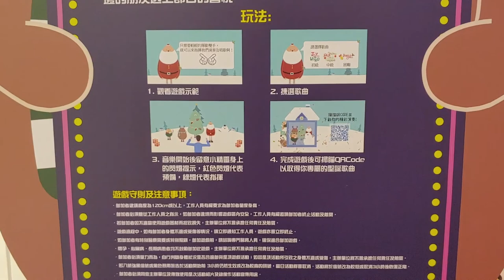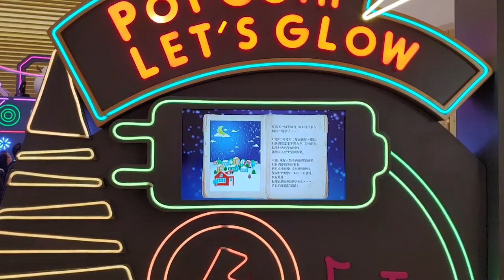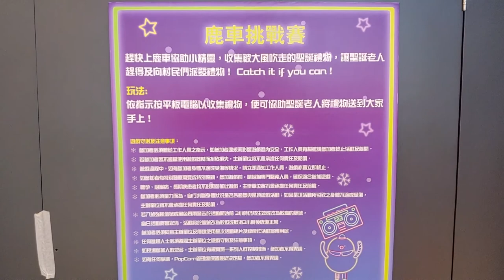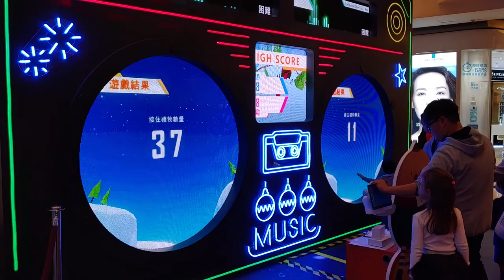Playful Christmas 聲‧星樂園 @Popcorn 商場 - 2019年12月12日